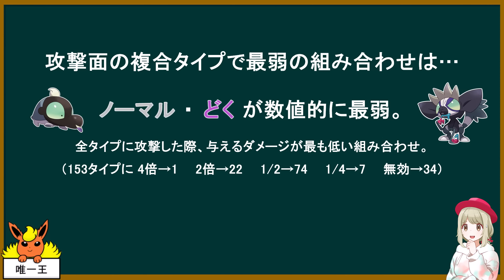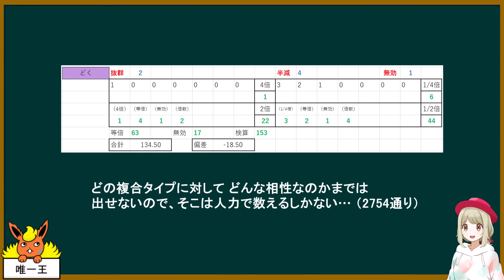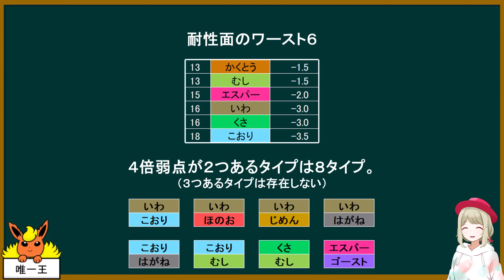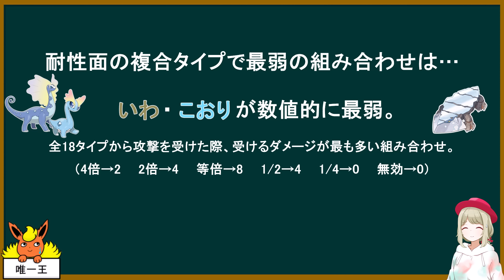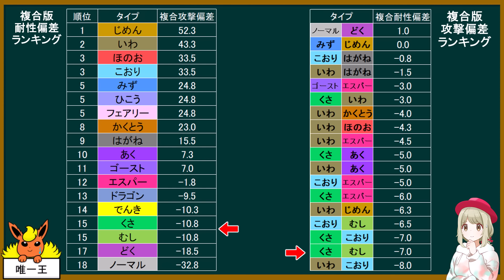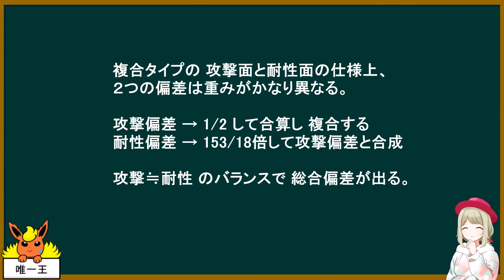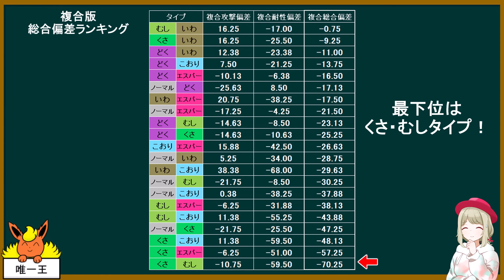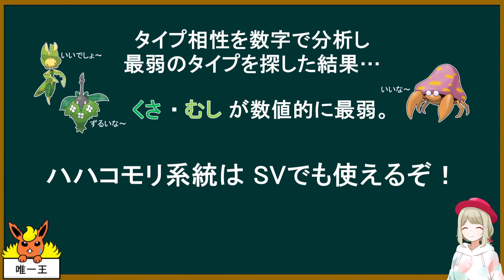数字から最弱のタイプを炙り出そう「複合タイプ編」【ポケモンSV】【ゆっくり解説】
お疲れ様です。タイプ相性を数値化して炙ってみました。